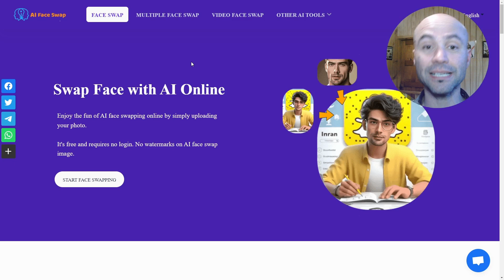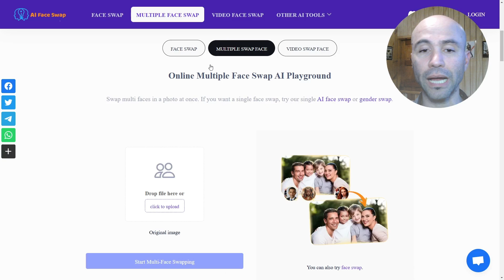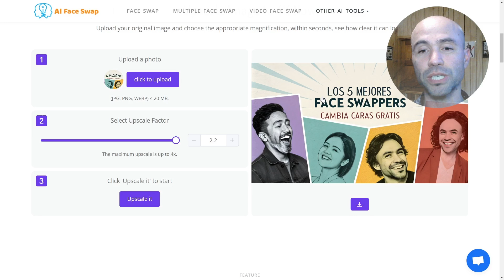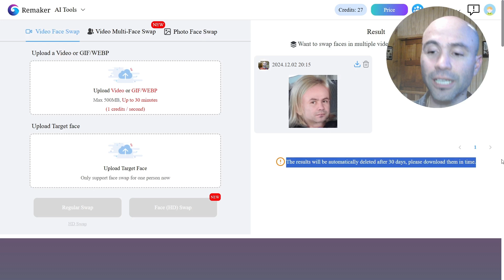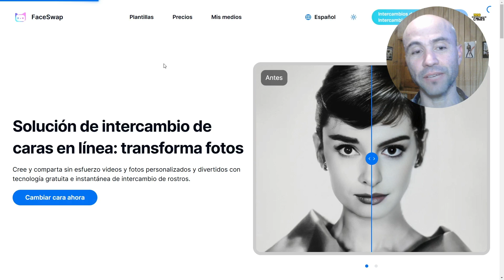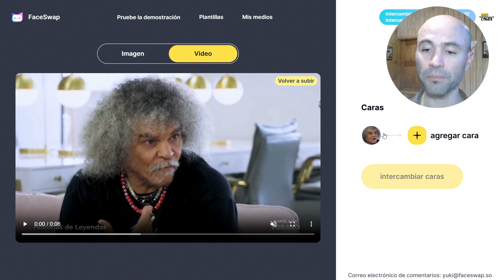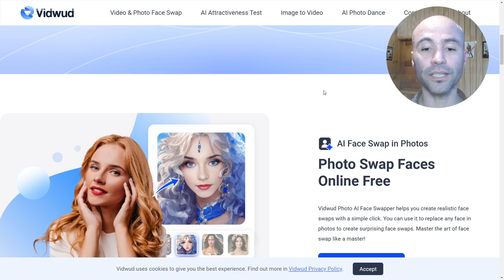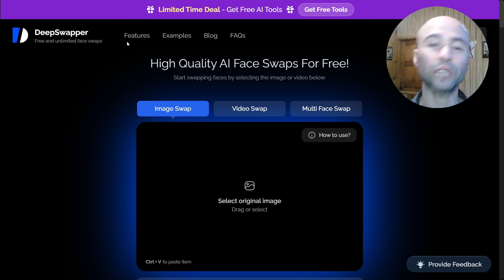CAMBIA CARAS GRATIS con IA: Los 5 mejores face swappers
Este año explotaron los cambia caras o face swappers con Inteligencia Artificial, que permiten cambiarle la cara imágenes, gifs y videos. Aquí te presento las 5 mejores plataformas gratis para hacer face swapping con IA: AI Face Swap, Remaker, FaceSwap, Vidwud y DeepSwapper.

Descarga la guía actualizada de Usa la InteligencIA con los accesos a las mejores herramientas gratuitas de Inteligencia Artificial en